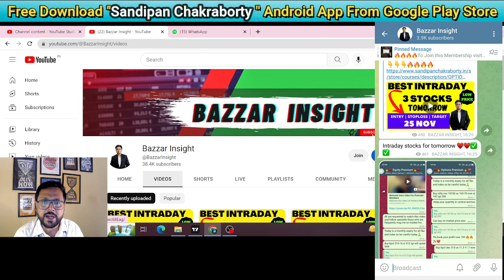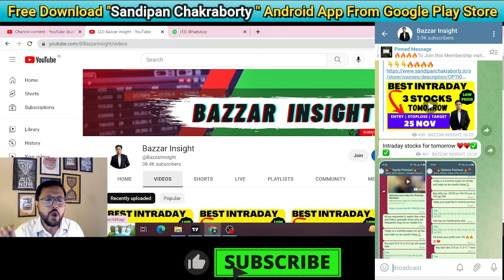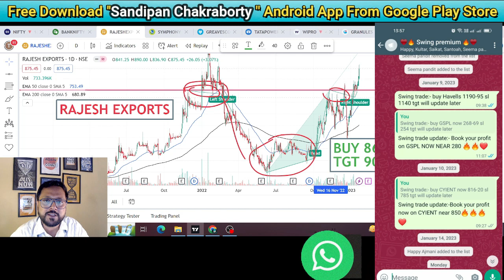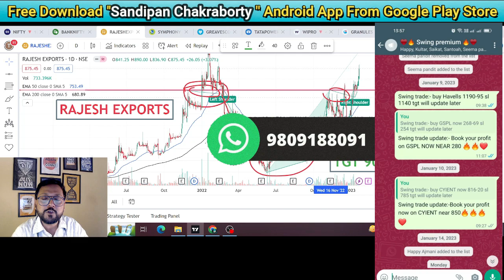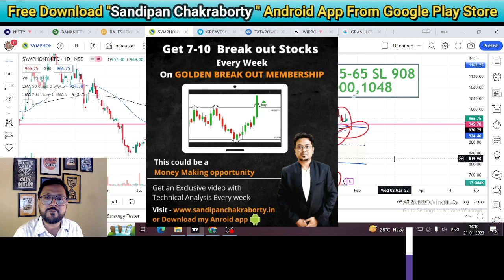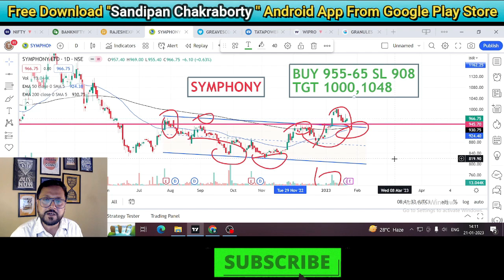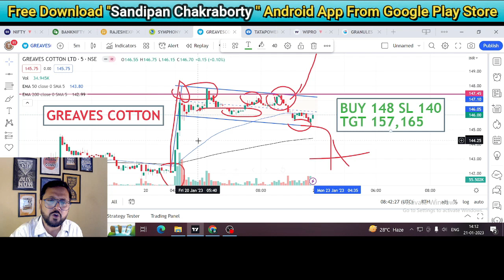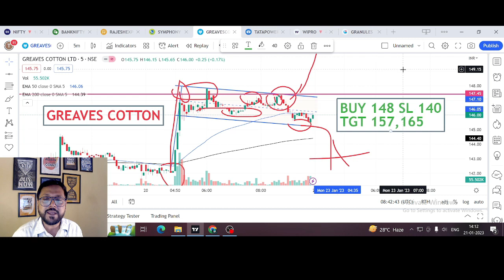Best Swing Trading Stocks For This Week | Swing Trade Stocks Today | Swing Trading Strategies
⏩⏩GOLDEN BREAK-OUT  MEMBERSHIP-
Best Swing Trading Stocks For This Week | Swing Trade Stocks Today | Swing Trading Strategies | Swing Trade Stocks 2023

ip
Hi,

I Am Sandipan Chakraborty & This video contains list of few swing trade stocks which are best swing trading stocks right now with there detailed analysis for learning and educational purposes. Do your due diligence. swing trading strategies.

Topics Covered :-

My Dear Members,
For Membership Queries:

It is again reiterated that,
Some fake groups are making telegram channel & Groups, on our name to give tips, sell content on our name.

Please be watchful of such dirty minded people.  We have taken legal actions against three such spammers recently. People have lots of time post lockdown, to do such acts.

We don't give any free stock Tip, SMS Tips etc. Always remember, there is nothing free in this world.  If anything is given free, Product is You!

Rest your Choice.